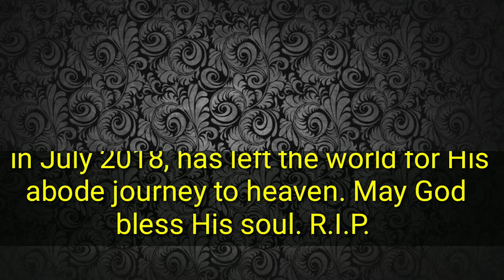#172. Good Bye....R.I.P.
My pigeon has been passed away yesterday. I feel that a true friend has left me alone. Because, i believe that human being can betray you but a pet never betray you. Their love is unconstitutional and without any selfishness.